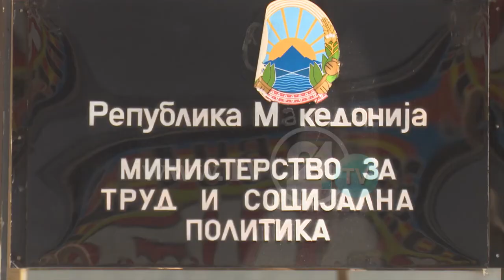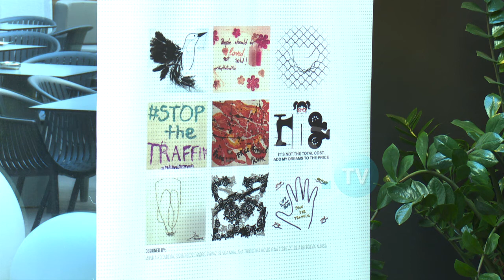Македонија тешко се справува во борбата со трговија на луѓе